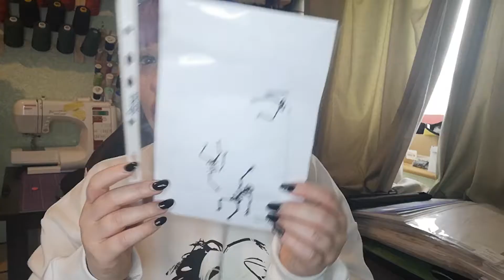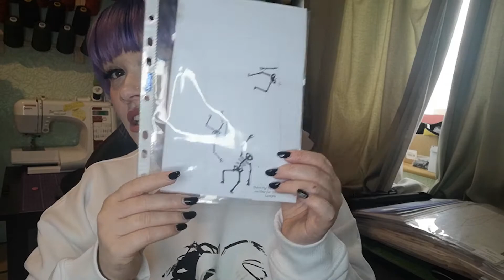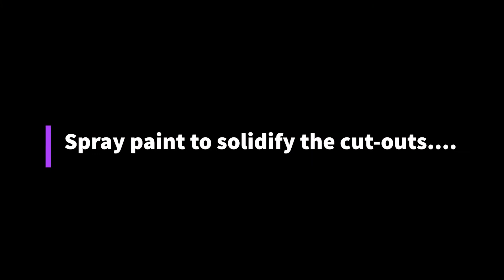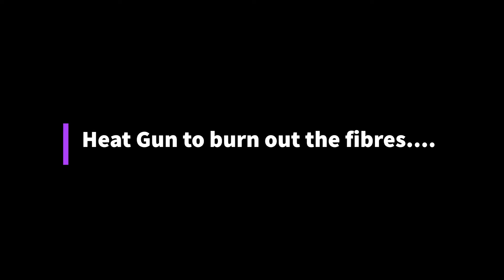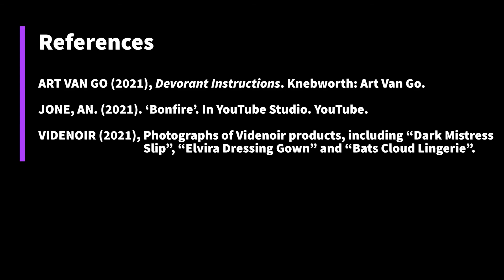Devorant Sample 1: Dancing Dead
This sample is something that I am really excited about! Devorant is a technique that eats away natural fibres and can create a burn-out effect on fabrics.

This is something that I really wanted to try as it something I am hoping to incorporate in future designs!